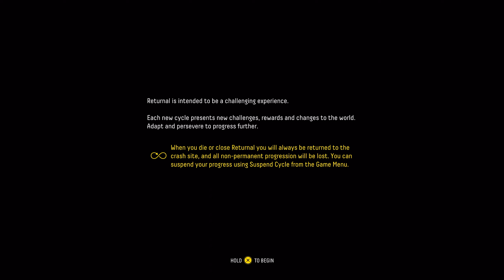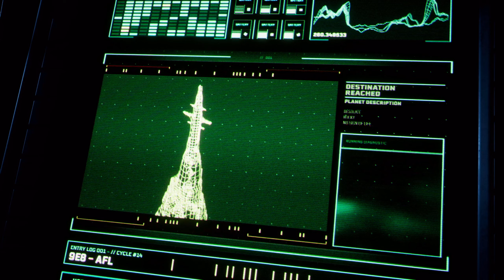Returnal PS5 Gameplay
Returnal